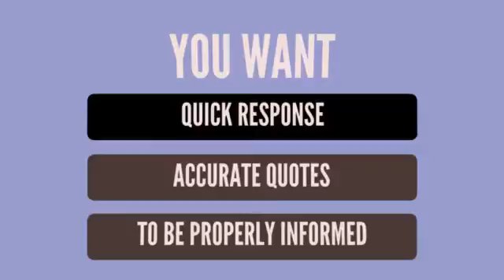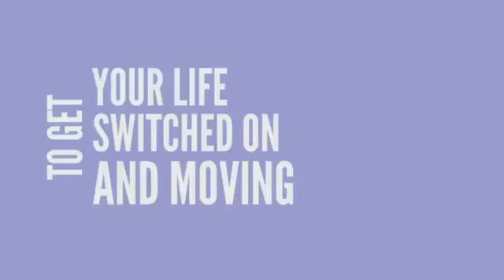Choosing Best Electrician Telford Quickly - Electricians Around Telford Shropshire England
Electrician Telford Shropshire England TF4
Electricians in Telford England

Each electrics installation is a priority and you need peace of mind that the job will be finished properly and enhance the electrical appliances in your home or business for the foreseeable future. Not all electrical contractors have the same safety standards, certification or ethics..

Electrician Telford  Shropshire England

nvq level 3 electrical installation answers,electrician,nvq 2357 portfolio examples,nvq level 3 electrical installation quickstep,nvq electrical portfolio examples,nvq electrical installation level 2,niceic approved contractor,top 100 electrical contractors,niceic approved contractor requirements,what is niceic,niceic approved contractor logo,electrical contractors jobs,niceic registration,ted to how do I choose an electrician,is my electrician registered,tips for hiring an electrician

Electrical contractor Telford  England TF4

Telford
Telford Hills
Telford Commons
Pear Tree Village
Telford Chase
Kimberwick Green
Bridle Run
Souderton
Reliance
Forrest View
Hillcrest Estate
Franconia Hunt
Hidden Springs Mobile Home Park
Hunters Greene
Lions Gate II
Derstines
Cambridge Reserve
Franconia
Highland Park
Estates at Tall Oaks
Derstine Estates
Sellersville
Earlington
Fair Hill
Mews at Wickford Commons
Oak Grove Trailer Park
Almont
Sellersville Heights
Banbury
Banbury Crossing
Selsie Village
Naceville
Elroy
Schlichter
Unionville

Electrical Services Telford  England TF4